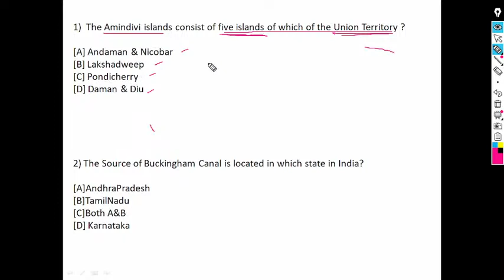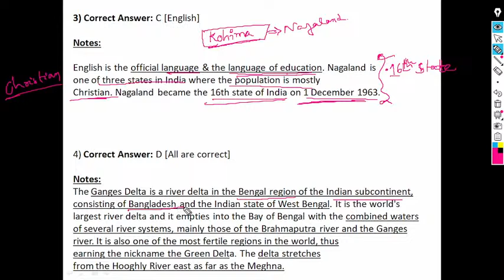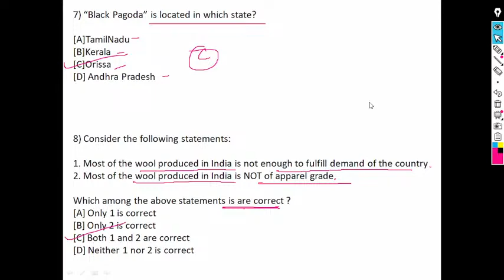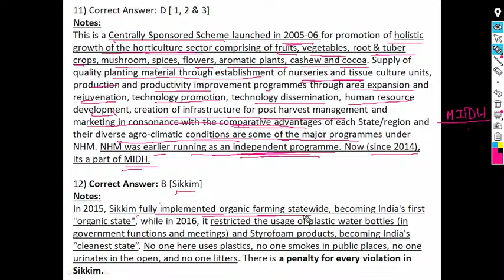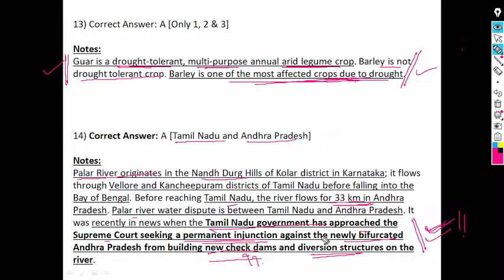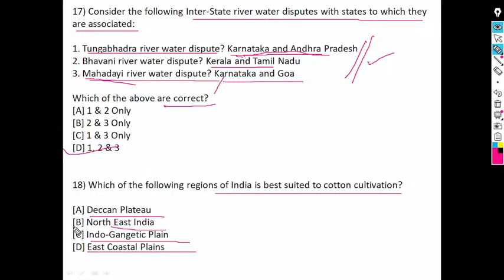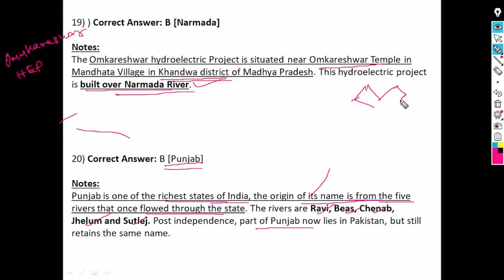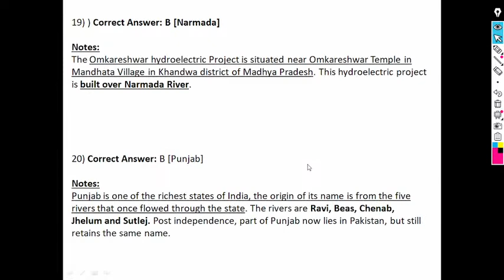27th DECEMBER | GEOGRAPHY FOR IAS / OAS / WBCS |SUBJECTWISE CLASS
27th DECEMBER | GEOGRAPHY FOR IAS / OAS / WBCS |SUBJECTWISE CLASS